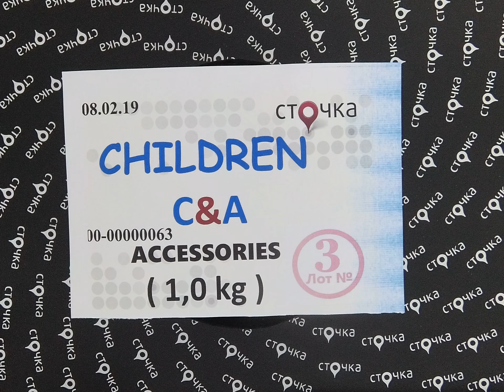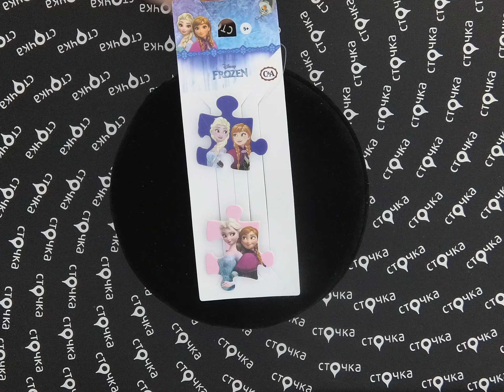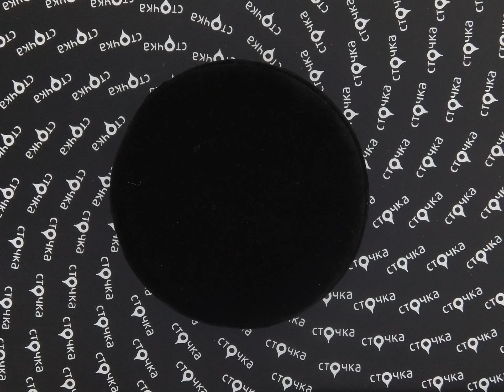CHILDREN C&A accessories 3, сток одежда оптом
CHILDREN C&A accessories (Лот№ 3)
Детская бижутерия (сток)
Страна: Германия
Демисезон
Цена за кг.: 13.2 евро
Цена за мешок: 13.2 евро
Вес мешка, кг.: 1.0